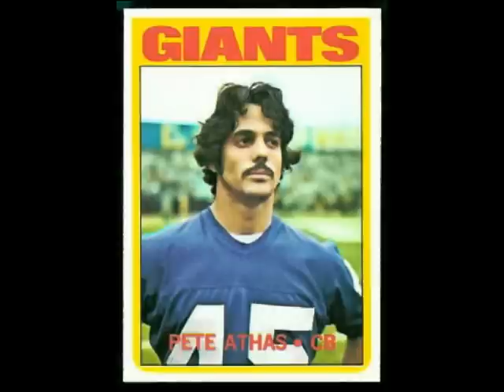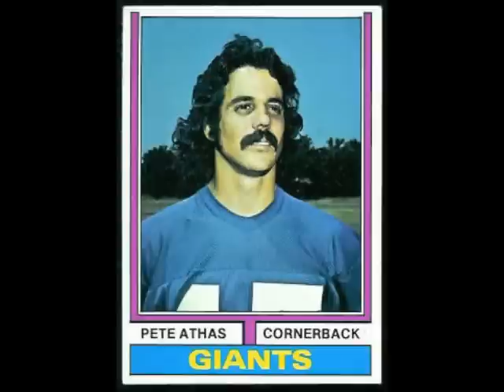Pete Athas Interview (1975)/Η συνέντευξη με τον ποδοσφαιριστή των New York Giants, Pete Athas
A brief interview I had with New York Giants football player Pete Athas on August 30, 1975 after an NFL exhibition game between the New York Giants and the Pittsburgh Steelers held at Palmer Stadium in Princeton, New Jersey. The interview was played on The Voice of Greece radio program on WRSU-FM in New Brunswick, New Jersey. Μια σύντομη συνέντευξη που είχα με τον ποδοσφαιριστή των New York Giants, Pete Athas, στις 30 Αυγούστου 1975 μετά από έναν εκθεσιακό αγώνα NFL μεταξύ των New York Giants και του Pittsburgh Steelers που πραγματοποιήθηκε στο Palmer Stadium στο Princeton, New Jersey. Η συνέντευξη παίχτηκε στο ραδιοφωνικό πρόγραμμα The Voice of Greece στον WRSU-FM στο New Brunswick του New Jersey.